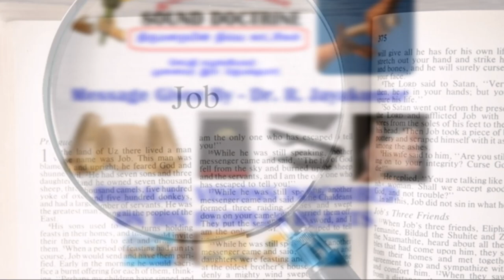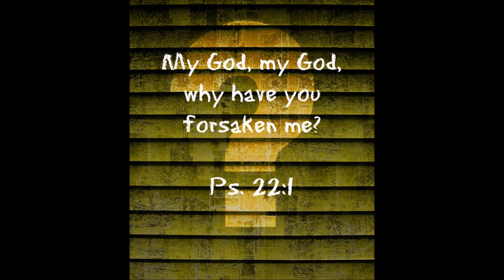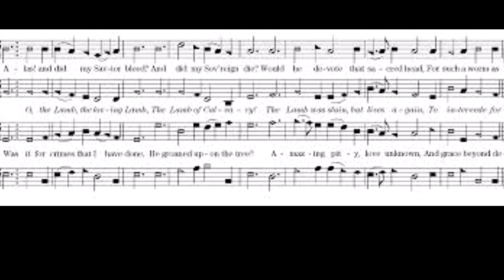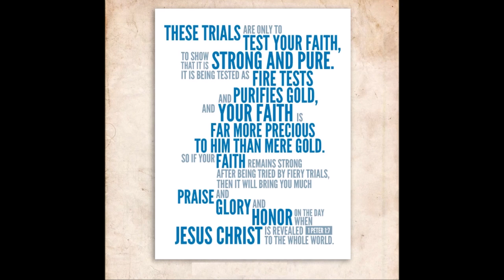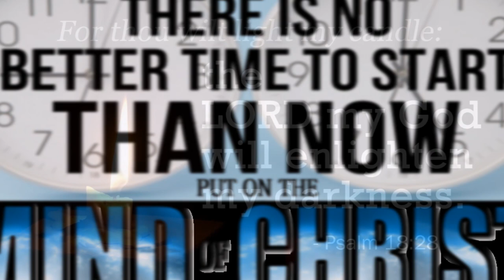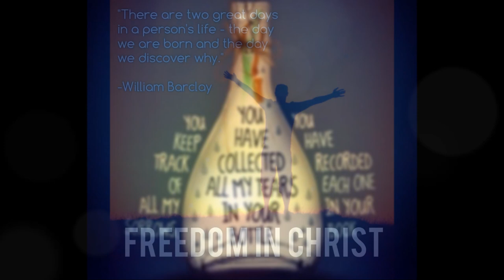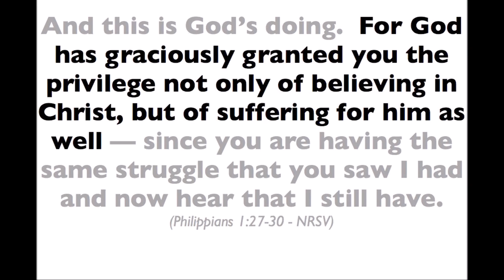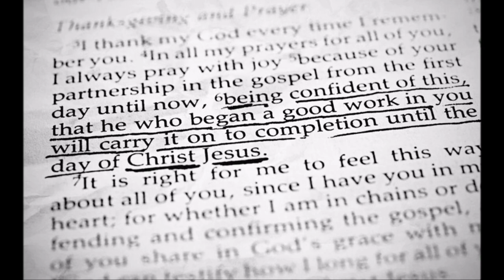யோபு - வலியின் மொழி - ஆண்டவராகிய இயேசு கிறிஸ்துவில் பலனும் பெலனும் - Job 29 - Dr. R. Jayakumar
யோபு - வலியின் மொழி - ஆண்டவராகிய இயேசு கிறிஸ்துவில் பலனும் பெலனும் - Job - The Language of Pain - The Goodness and Strength is from our LORD Jesus Christ - Job’s Summary Defense - Job 29 - Dr. R. Jayakumar's Tele Bible Study
By
Missions Coordinator
Saying Yes Jesus:
1. Acknowledge that you (along with all people) have sinned and fallen short of God’s standards.
2. Personally believe that Jesus Christ, who was God in human flesh, died for your sins on the cross and rose again. 1 Corinthians 15: 3 – 4